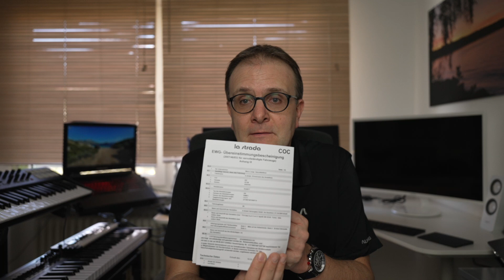Dieselskandal bei Fiat - es gibt erste Gerichtsurteile!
Es gibt erste Urteile im Dieselskandal bei FiatChrysler (jetzt Stellantis). Wir informieren euch über die Inhalte der Urteile des Landgerichts Freiburg und des Landgerichts Koblenz aus 2021.

Wie immer geben die Informationen im Video unsere Meinung nach bestem Wissen und Recherche wieder. Sie ersetzen keine anwaltliche Beratung!

LG

Dirk & Sonja